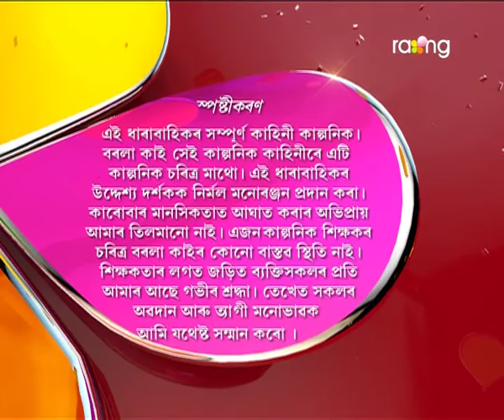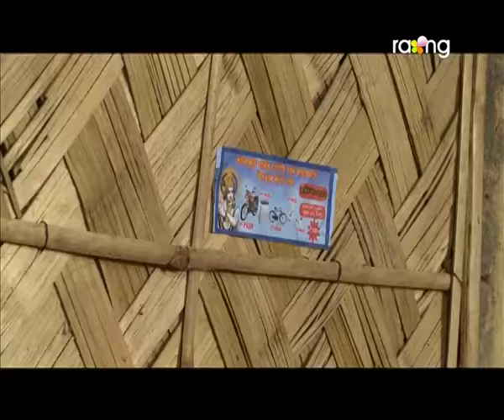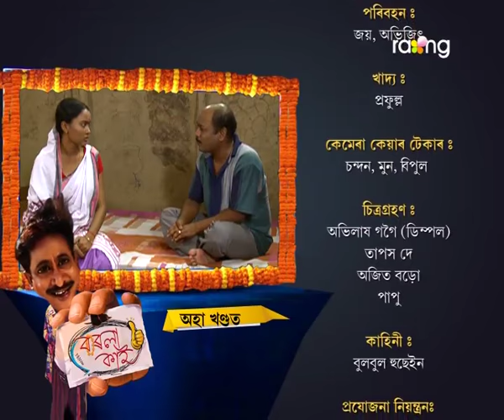Borola Kai | 01th Aug | Full Episode | No 402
Borola Kai | 01st Aug | Full Episode | No 402